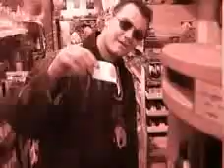Kralle feat. Spade - Keine Zeit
fetter track noch von Ghetto Musik